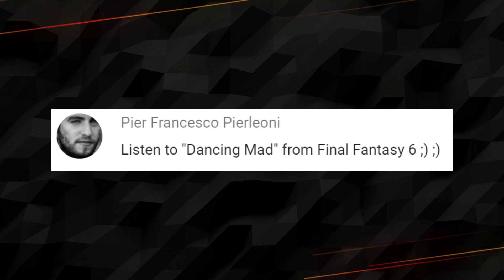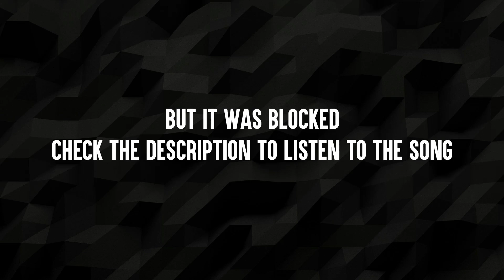COMPOSER reacts 😲 to FINAL FANTASY VI Dancing Mad 🎼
🔻 SUPPORT

🔻  TIMESTAMPS

Intro 0:00
Reaction 2:14
Breakdown: Limitations of Hardware 20:20
Isolating Instruments 23:43
Parallelism: Gangster's Paradise by Coolio 24:59
A Theater Play In Sound 25:51
Final Thoughts 33:50